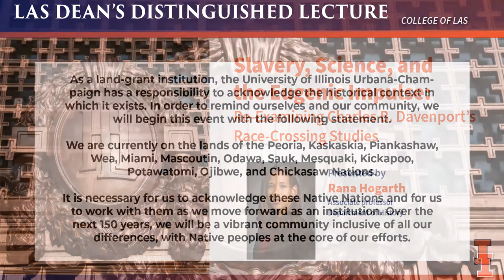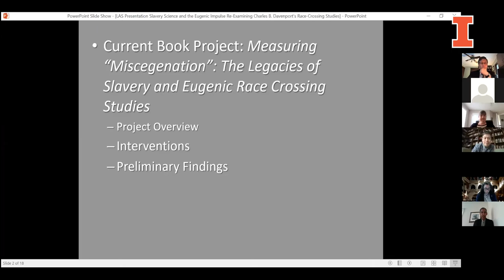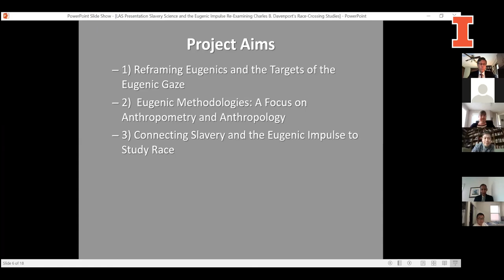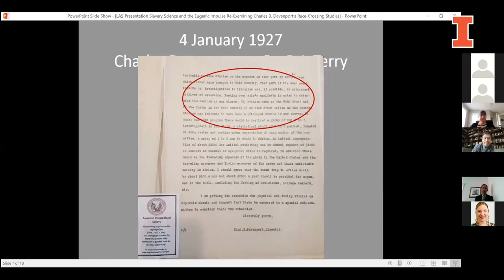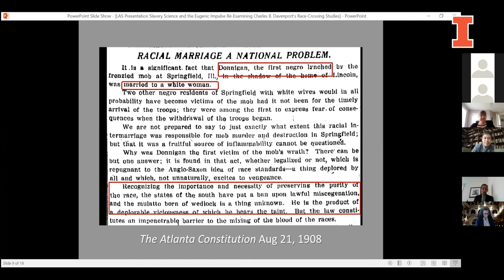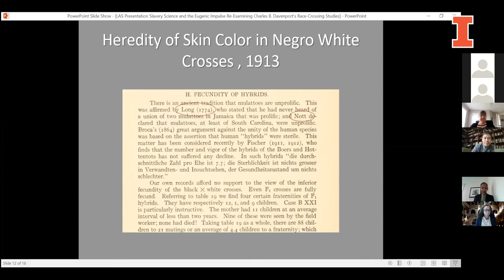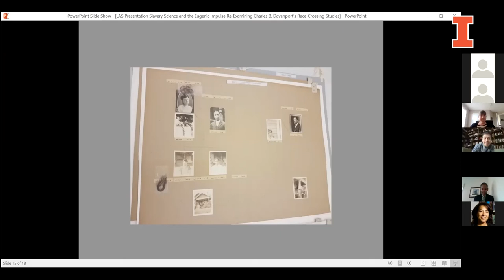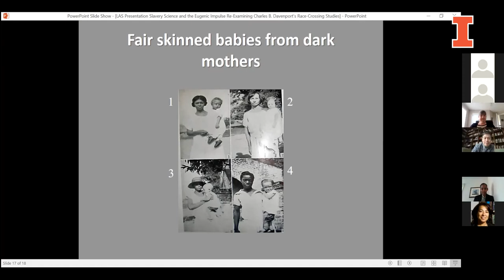Rana Hogarth: Slavery, Science, and the Eugenic Impulse; LAS Dean’s Distinguished Lecture Series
Race mixing—particularly between Blacks and whites—alarmed American eugenicists in the early 20th century. Charles B. Davenport, one of the nation’s leading eugenicists, was so preoccupied by race mixing that he published two studies on people of Black and white ancestry—a class of people he concluded was “badly put together” and “ineffective.” These two studies serve as points of entry for examining early 20th-century efforts to define people of African descent as inherently unfit.

During this presentation, Rana Hogarth, associate professor in the Department of History, will draw attention to the ways anti-Blackness and slavery-era ideas about race informed scientific knowledge production. She will demonstrate how early 20th century attempts to measure, objectify, and pathologize mixed race individuals with Black and white ancestry rendered Blackness an unfavorable trait in white eugenic discourses and beyond.

The LAS Dean’s Distinguished Lecture series provides an opportunity for members of the LAS community and the broader campus community to hear from some of the college’s most distinguished faculty and alumni.